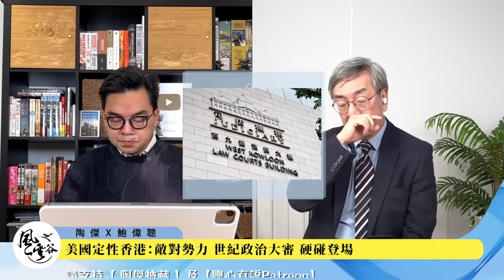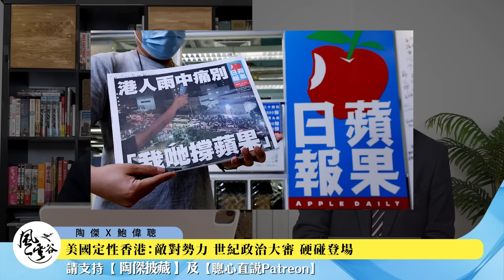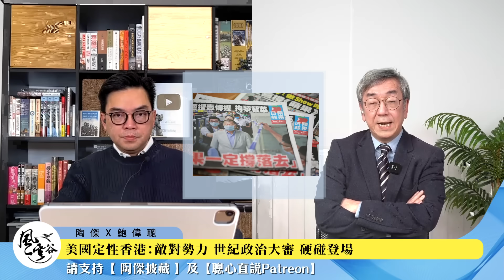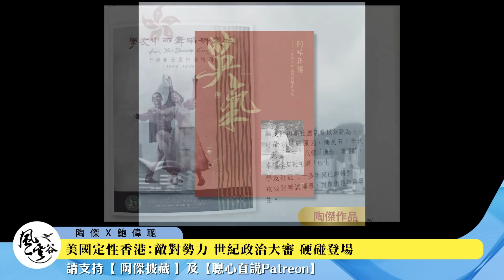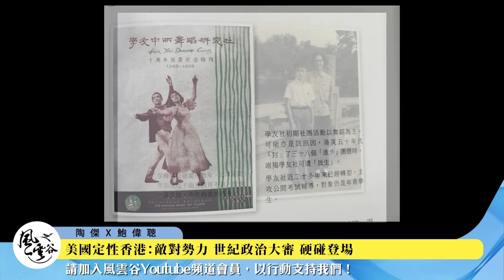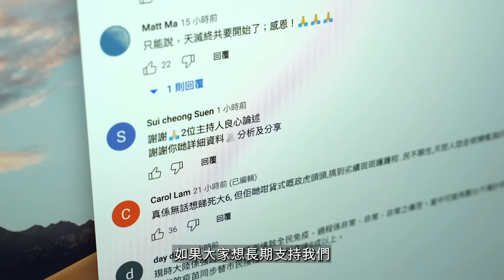Chapter 479：大鑊！美國明確定性香港為敵對勢力！黎智英世紀政治大審，全球關注！硬碰連場，立場及47人初選案即將判決！23條立法香港吸盡全球鎂光燈！｜風雲谷｜陶傑 鮑偉聰｜2023/12/19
香港時間今晚（2023/12/19）10：00，《風雲谷》直播第479集，講：美國定性香港：敵對勢力 世紀政治大審 硬碰登場，請準時收看。